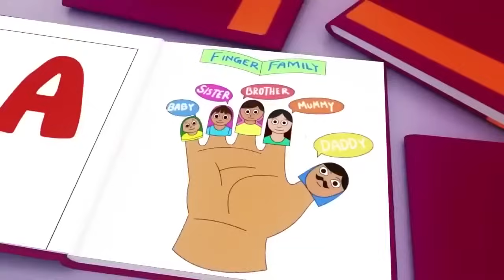Wheels on the Bus, Old Mac Donald, ABC song ,Baby Bath Song, CoComelon, Nursery Rhymes & Kids Songs